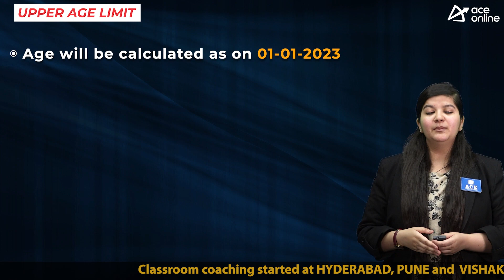Online applications are being accepted by OPSC for 391 AAE positions. Last date is 28 April 2023.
Odisha Public Service Commission invites online applications for Assistant Executive Engineer (Civil) and Assistant Executive Engineer (Mechanical) in Group A under Odisha Engineering Service under the Water Resources Department

POST NAME:
Assistant Executive Engineer

DISCPLINE
 Civil Engineering
 Mechanical Engineering

EDUCATIONAL QUALIFICATIONS:
Degree in Engineering from a recognized University.

SELECTION PROCESS
GATE Score